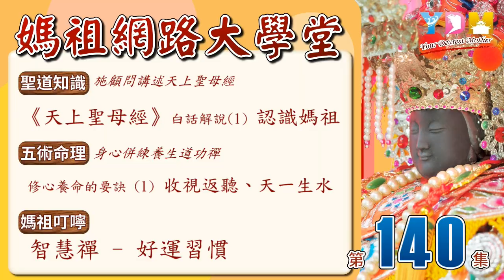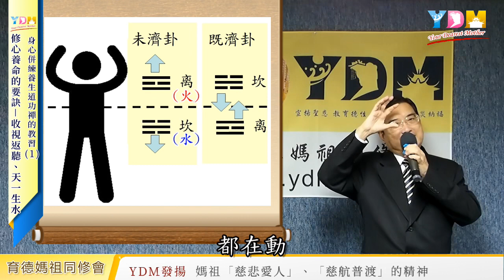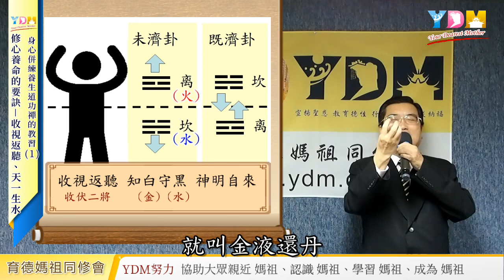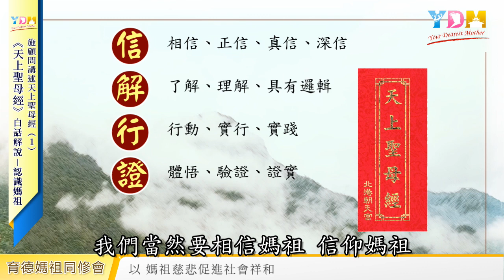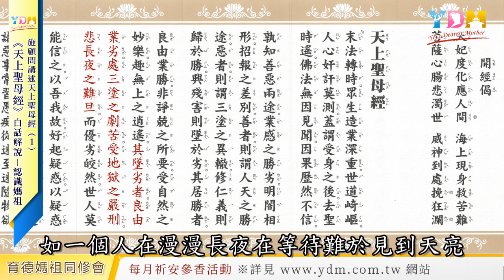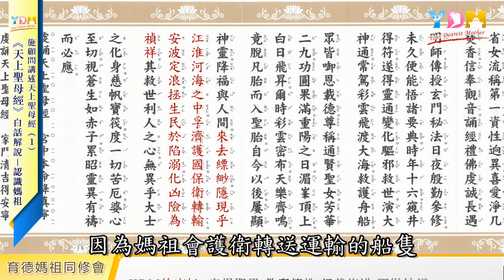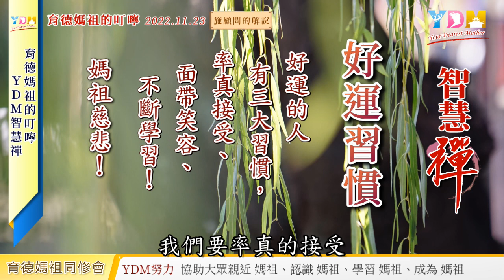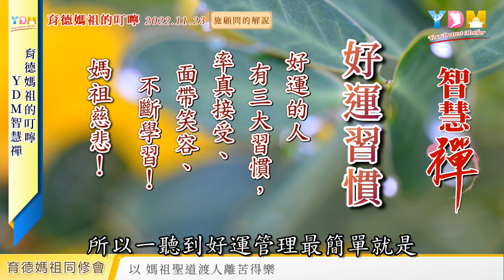天上聖母經全文白話解說(1)認識媽祖/修心養命的要訣(1)收視返聽、天一生水/智慧禪:好運習慣【媽祖網路大學堂】20221123 #140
11/23 (三) 20:30 媽祖網路大學堂 #140

聖道知識：天上聖母經全文白話解說(1)認識媽祖
五術命理：修心養命的要訣(1)收視返聽、天一生水
育德媽祖的叮嚀：YDM智慧禪-好運習慣
養生道功、線上團拜祈福、發願迴向

每週三 晚間
20:30 YouTube 首映直播
22:00 Facebook 影片上架